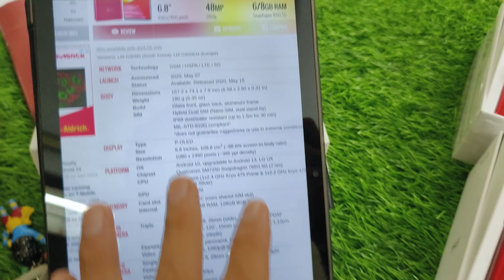LG Velvet 5G, 6/128GB, FULLKIT, WA : 6369292772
LG VELVET 5G, 6/128, SINGLE SIM.
FRESH NEW CONDITION, IMPORTED STOCK.
IT SUPPORTS ALL INDIAN SIM EXCEPT VoLTE (JIO)*
🔥🔥🔥🔥FULLKIT PRICE Rs 15500🔥🔥🔥🔥🔥
ONLY MOBILE Rs 14500
ONLINE PRICE Rs 55000

17.27 cm (6.8 inch) CURVED Full HD+ Display
48MP + 8MP + 5MP | 16MP Front Camera
4300 mAh Lithium Polymer Battery
Fingerprint (under display, optical), accelerometer, gyro, proximity, compass, barometer

QUICK BOOKING